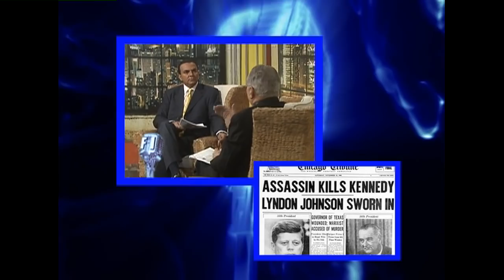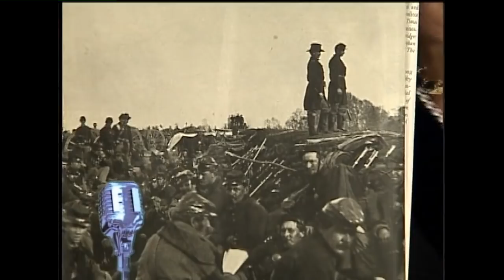QUIEN MATO A KENNEDY 1era Parte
interesante entrevista con el Ing. Leo Perez Minaya sobre el asesinato de John F. Kennedy